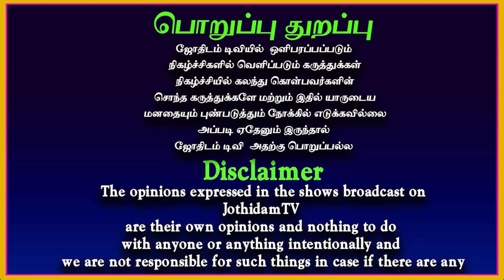உங்கள் வாழ்க்கையை புரட்டி போடும் பதிவு இது | Sani bhagawan | Ezharai sani | Jothidam | Rasipalan